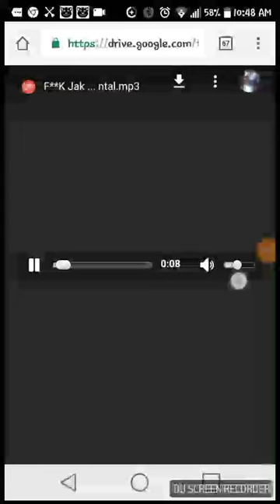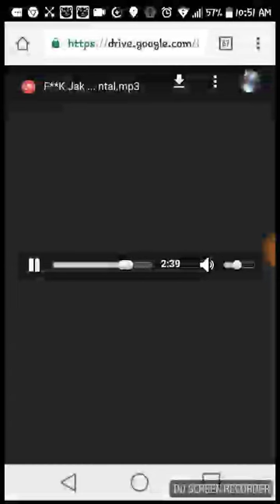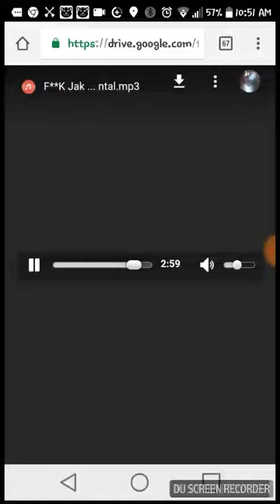Trying to sing f**k Jake paul (read description)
-Braeden Anderson aka coockie monster
-Recorded by my app called du recorder
also braeden doesn't know im uploading this also he can't sing

Also braeden will be trying to sing other songs to.  Bye scrubs